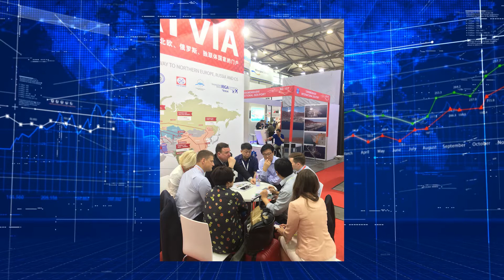Transports šodien, rīt 21.05.2018. RBP un LDz